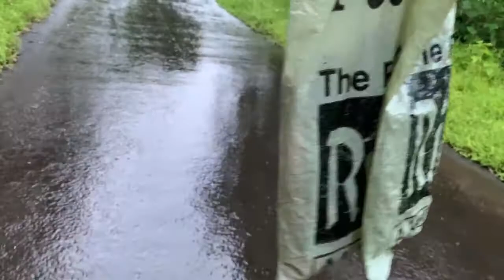4 Hour Walked for Fish!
m

😊Khudki Tarif Khud Kr leta hu. Burai krneke liye Duniya Baithi He.😊